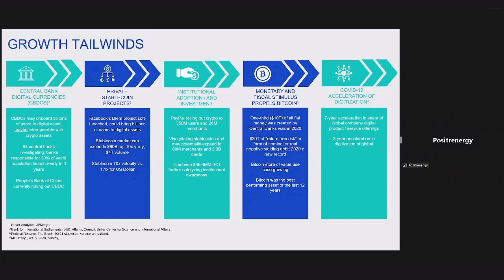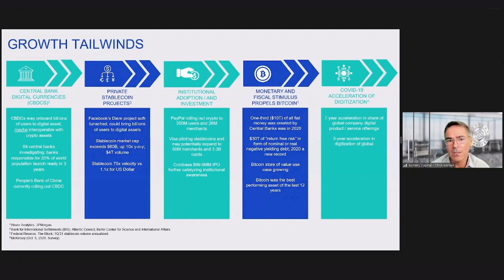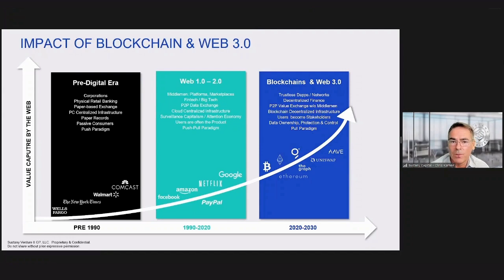Blockchain Investing Webinar 2022 - From Web 1.0 to Web 3.0 (3/9)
The development of Web 1 to Web 3, and how blockchains fit into that evolution.